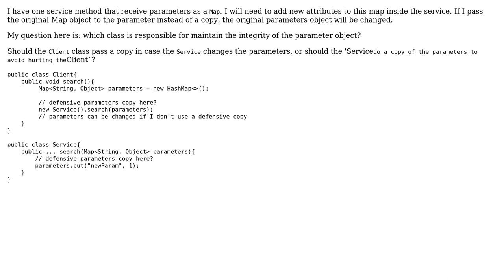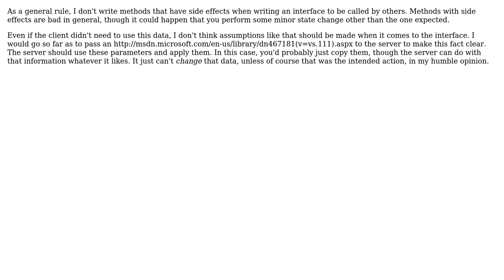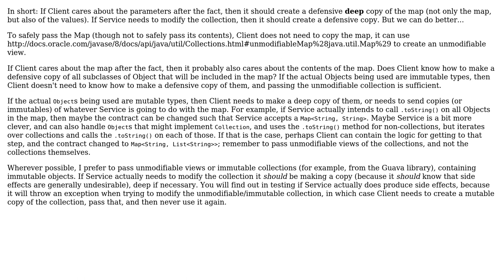Software Engineering: Defensive copy in the client class or in the service class? (2 Solutions!!)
Software Engineering: Defensive copy in the client class or in the service class?

With thanks & praise to God, and with thanks to the many people who have made this project possible! | Content (except music & images) licensed under CC BY-SA | Music | Images & others | With thanks to user Renato Dinhani user Neil user Matt user gnat and the Stack Exchange Network Trademarks are property of their respective owners. You are responsible for your own actions.